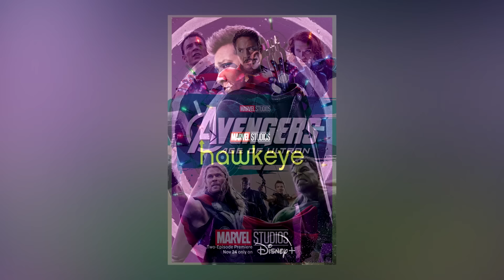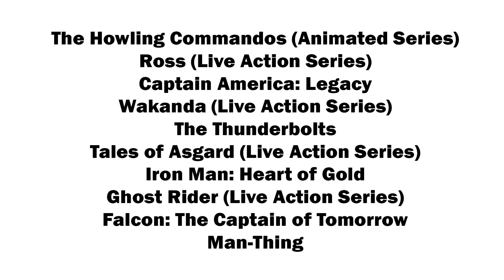What if the MCU Followed the DCEU Structure?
The MCU, if it Followed the DCEU Structure - in this video we ponder in an alternate timeline of what if the MCU followed a similar path to the DCEU!

- - OTHER CHANNELS - -